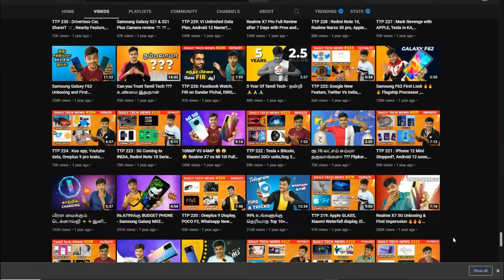கலை எடுக்கும் வேலை | கலை எடுக்கும் ஜேசிபி | JCB | 10,000 gaali | Tamil Farming | சவுக்கு மரம் நடுதல்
When It Is Usefull. 🥰
HAVE FUN.
MY GEARS :
CANON 200D II

tamil farming channel

tamil farming videos

tamil farming business

tamil farming vlogs

tamil farming song

tamil farming movies

rabbit farming in tamil

broiler chicken farming tamil

goat farming tamil

organic farming in tamil

tamil aseel farm

hydroponic farming at home in tamil

agriculture farming tamil

azolla farming in tamil

fish farming at home in tamil

farming simulator 20 download android tamil

agar tree farming tamil

aquaponic farming in tamil

organic agriculture farming in tamil

one acre farming model tamil

areca nut farming in tamil

tamil agriculture business

tamil birds farm

tamil nadu banana farming

tamil nadu honey bee farming

biofloc fish farming tamil

button mushroom farming in tamil

baby farming process in tamil

honey bee farming in tamil

farming business ideas in tamil

black soldier fly farming in tamil

goat farming business in tamil

fish farming business in tamil

dog farming business in tamil

brinjal farming in tamil

former channel tamil

tamil farmer cooking

tamil farmer cartoon

tamil cow farm

tamil chicken farm

tamil celebrity farm

agriculture tamil channel

tamil nadu crab farming

farming cryptocurrency tamil

kadaknath chicken farming in tamil

color fish farming in tamil

cow farming in tamil

crab farming in tamil

cashew nut tree farming tamil

chilli farming tamil

coconut tree farming tamil

coconut farming tamil

country chicken farming tamil

cotton farming in tamil

tamil dog farm

tamil dairy farm

agriculture tamil drama

tamil nadu date farming

duck farming in tamil

suguna poultry contract farming details in tamil

white pekin duck farming tamil

farming simulator 19 download android tamil

dairy farming tamil

dragon fruit farming at home in tamil

dove farming in tamil

how to do farming in minecraft in tamil

drumstick farming tamil

tamil farming equipment

tamil farming early

tamil farming eso

tamil farming explained

tamil farming experience

egg farming business in tamil

earthworm farming in tamil

ellu farming in tamil

eucalyptus tree farming in tamil

kadaknath egg farming tamil

duck egg farming in tamil

farming equipment in tamil

kadai egg farming in tamil

nest egg farming in tamil

enoki mushroom farming in tamil

tamil fish farming

tamil nadu fish farming

fish farming tamil

gold fish farming in tamil

tilapia fish farming tamil

pig farming for beginners in tamil

five layer farming in tamil

cement tank fish farming in tamil

flower farming in tamil

tamil gaming farming simulator

tamil goat farm

tamil gaming farm

tamil nadu goat farming videos

goat farming in tamilnadu

groundnut farming in tamil

garlic farming in tamil

how to start goat farming business in tamil